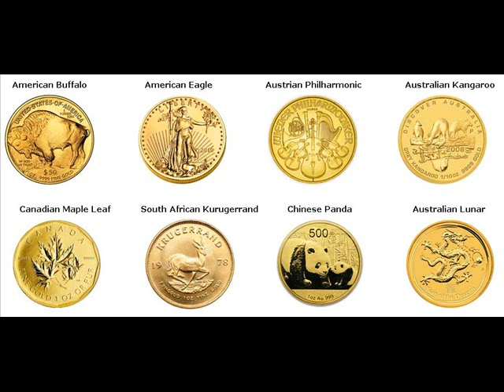Gold Bars For Sale Lilley Township Michigan